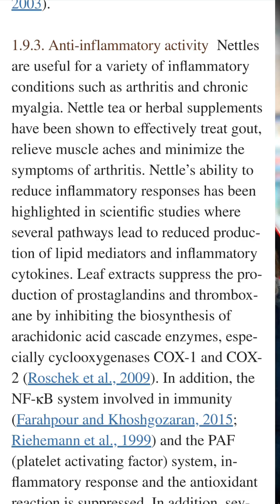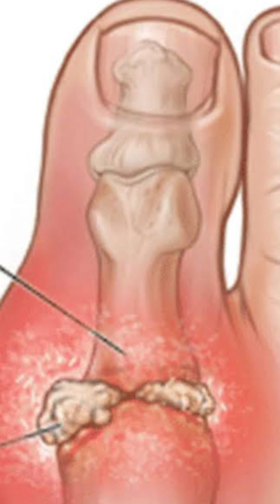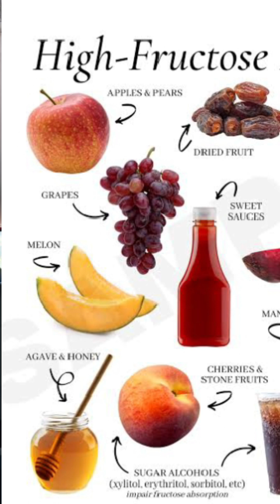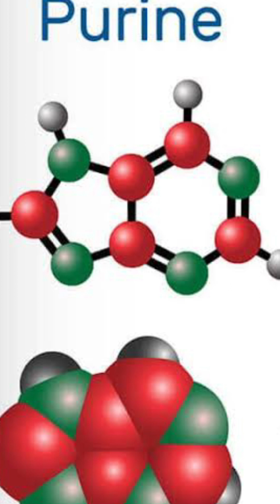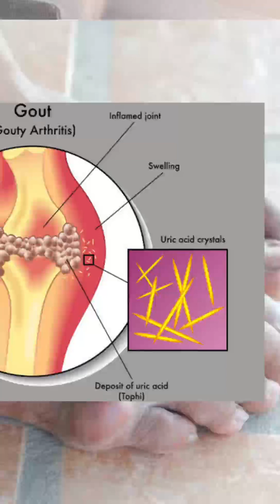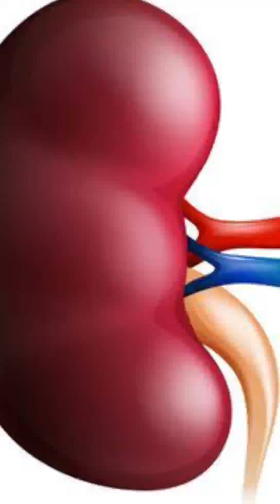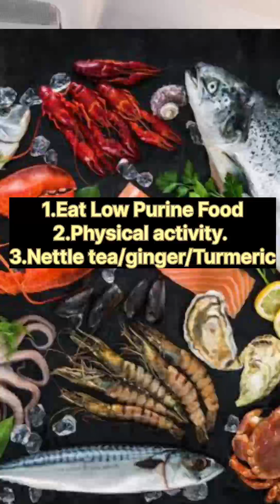Uric acids me kya khaye❌? 5 Tips & Drinks for Uric acids